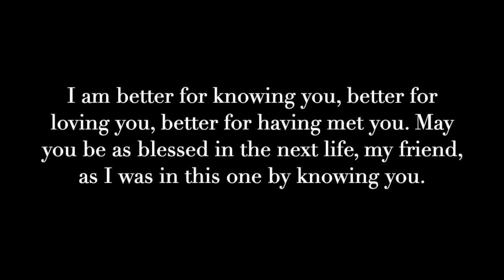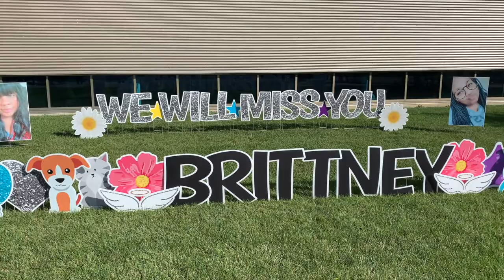I LOST MY BEST FRIEND 😢💔 | TYLER NELSON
My sister passed away and I miss her dearly so I wanted to make a tribute video to remember her.

 I love you & miss you so much Brittney😢

OTHER SOCIALS:
DM me, Instagram: @TylerNelsonTV